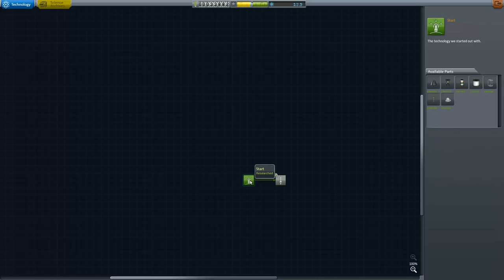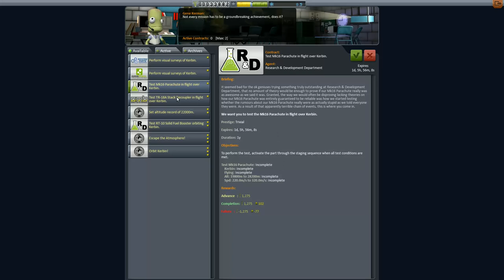Kerbal Space Program Let's play Folge 102 Deutsch